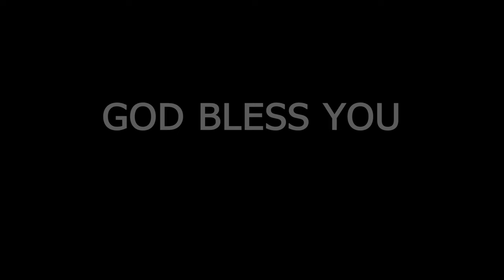Homily - Solemnity of Christ the King (Year B)